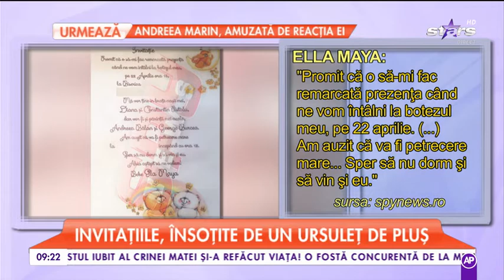Andreea Balan o boteaza pe micuta Ella Maya - Antena Stars